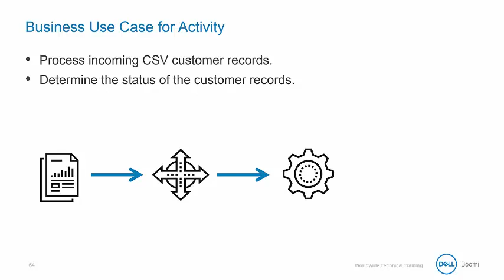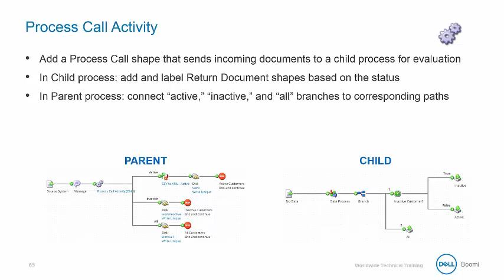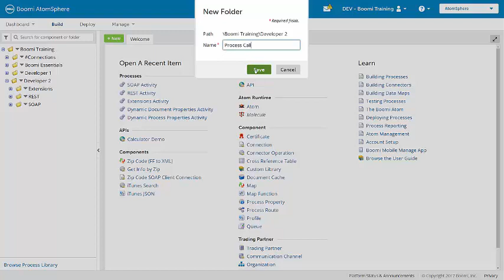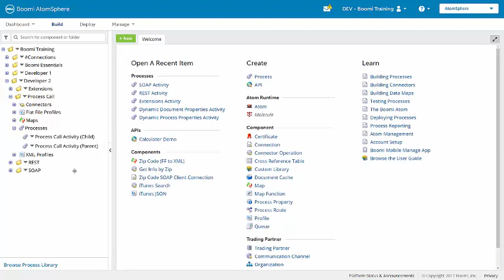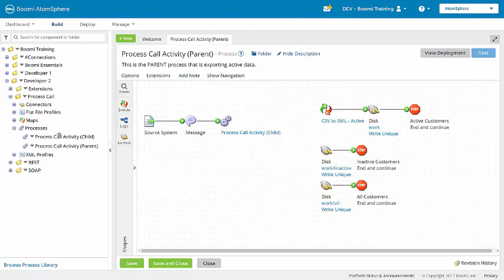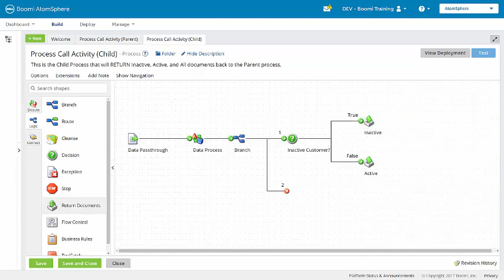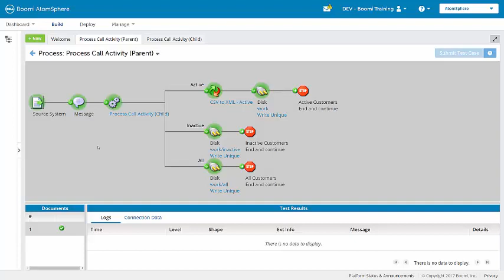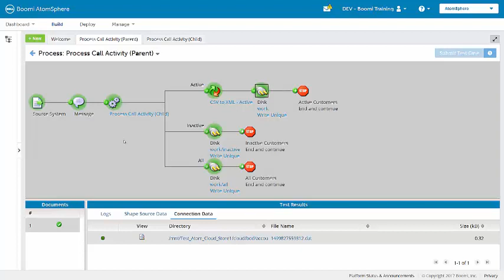Boomi Training tutorial 9 | Boomi professional developer | Process Call Activity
the credit of  This video goes to Dell Boomi Training & Certification section.
if you want to know more about dell Boomi Traning,